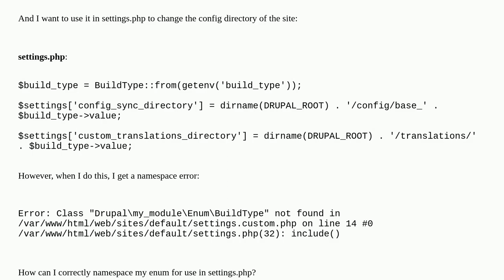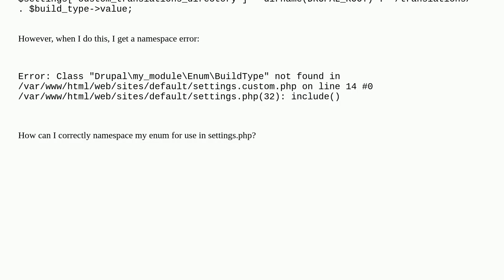Drupal: Enum class not found when trying to use it in settings.php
Enum class not found when trying to use it in settings.php

A special thanks goes out to the community

  10 configuration